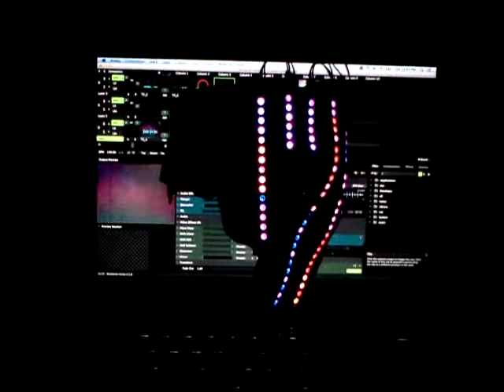Terry Poison - Addressable Dressable - Custom Mask - Resolume to Syphon to Leds